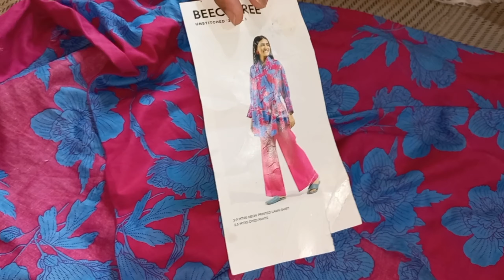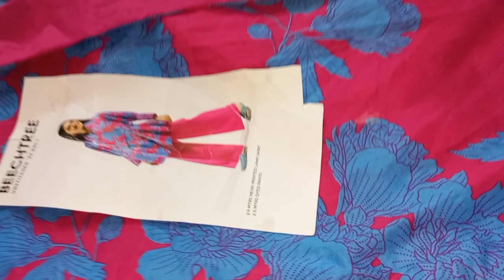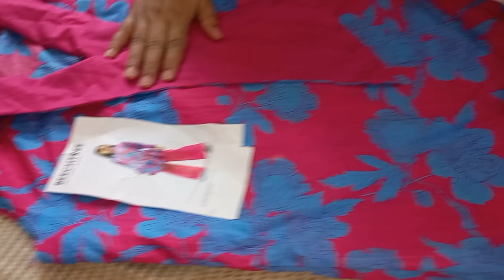New dresses ki designing share ki || Mainay phir sai aam ki chutney banai